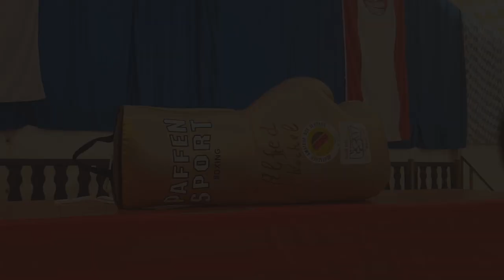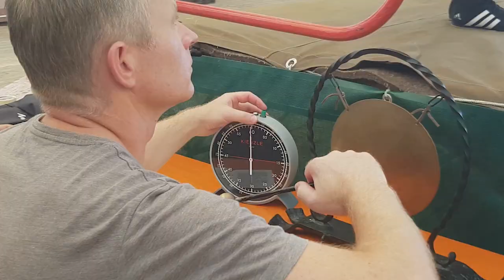Gautsch Boxen Königsbrunn - 2019 - Erjon Kurtaj (dritter Kampf) // TSV Schwaben Augsburg - 2